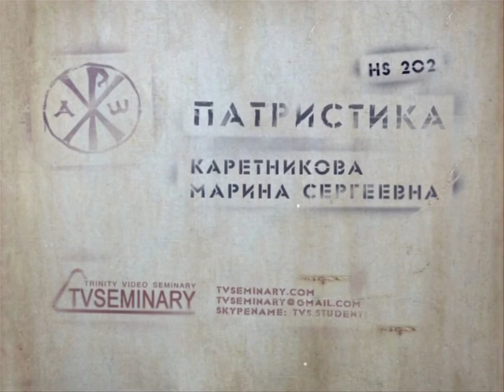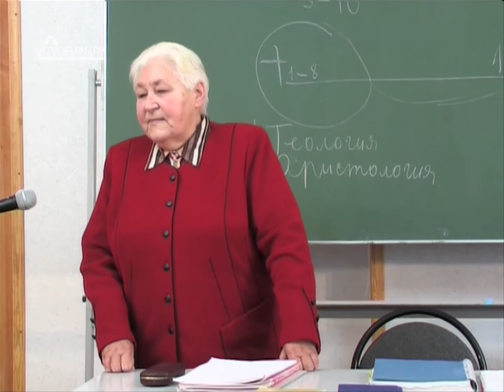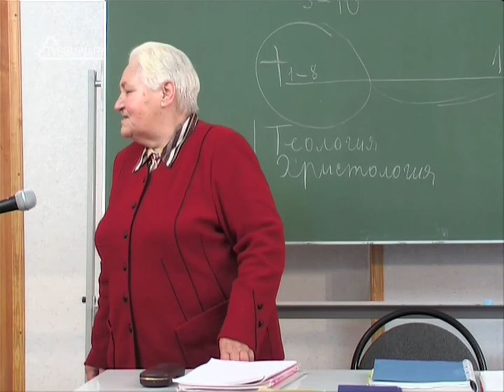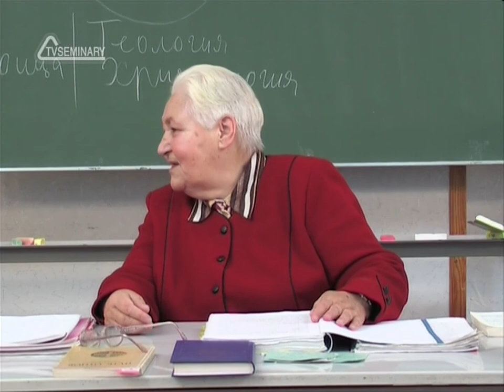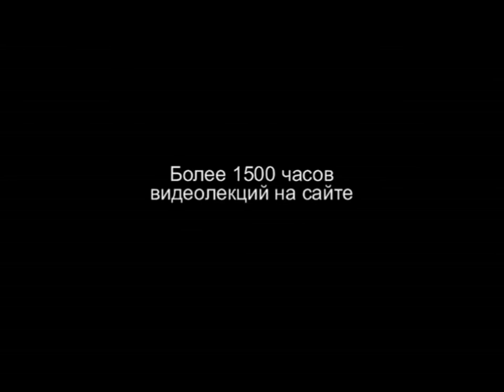TVS HS202 Rus 2 Введение в предмет Принципы истории